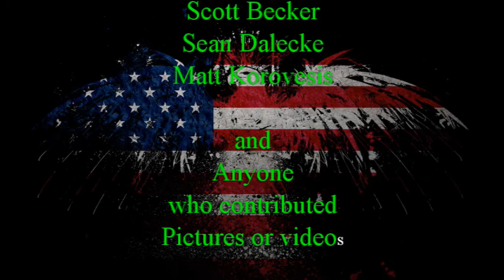MIAKMO MEMBER VIDEO